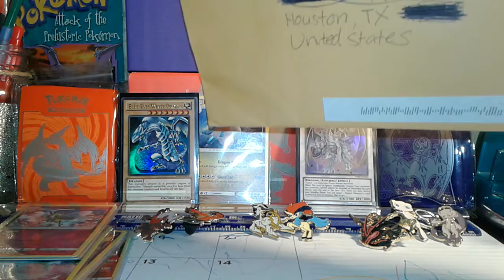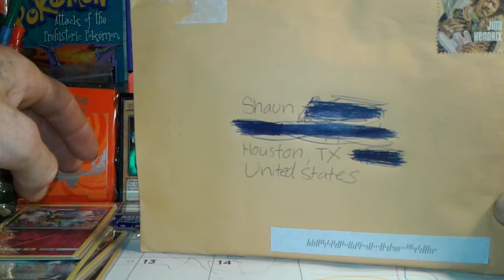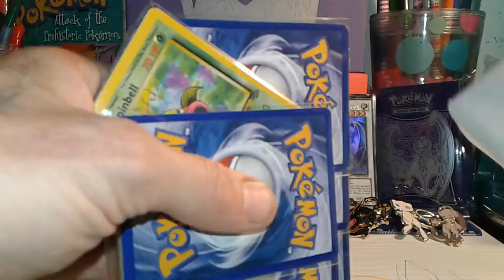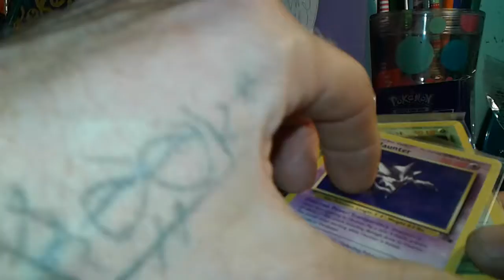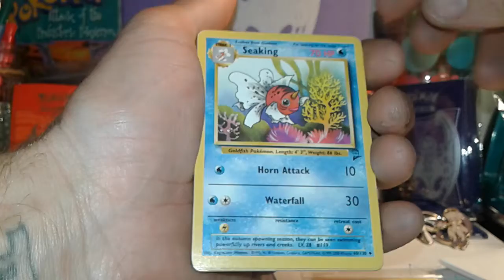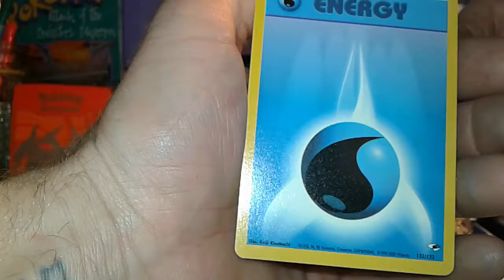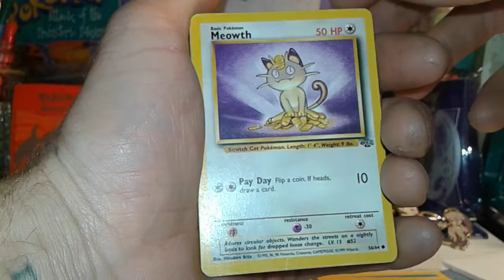Ebay 25 pokemon card lot part 1.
In this video we open a 25 pokemon card lot. Sorry about making 2 parts with a short video. Having problems with my editor.